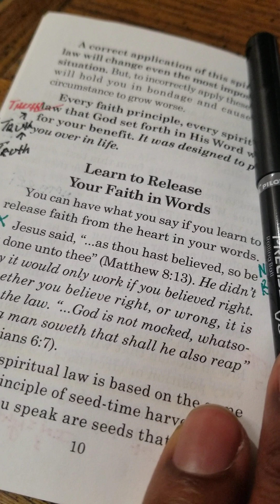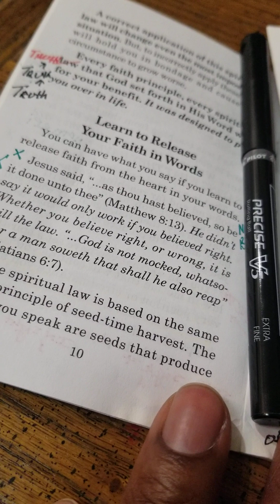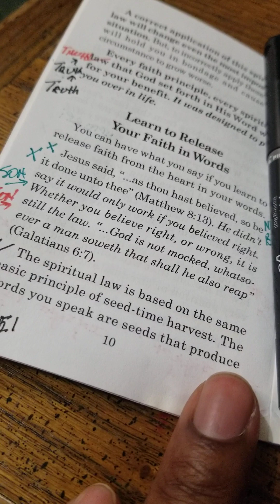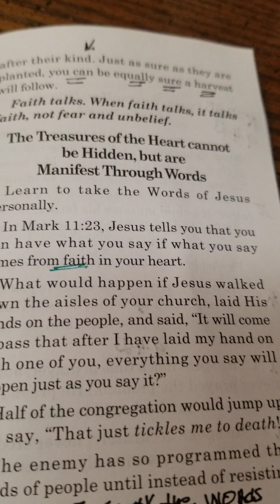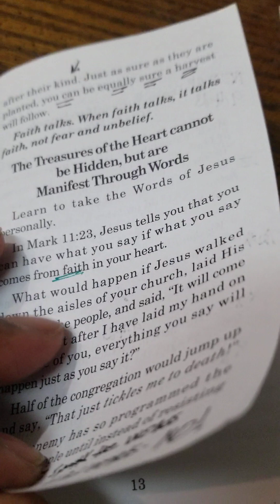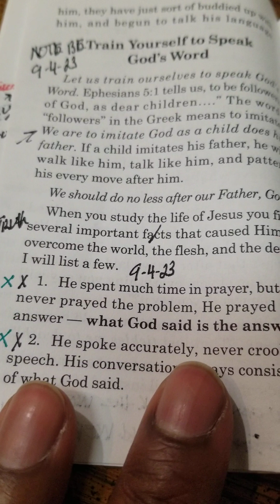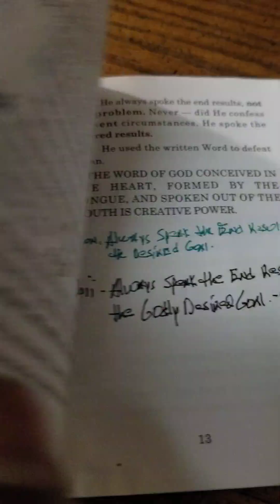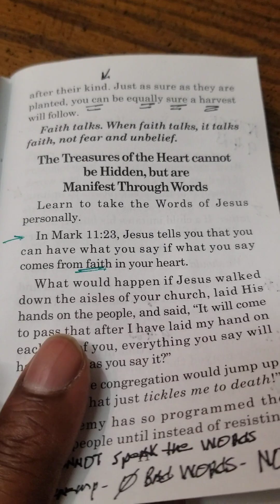Episode 247 September 4th 2023 Train YourSelf To Speak The Word Of God.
Control Your Speech. Learn To Speak The Word of The Most High God Through Faith.